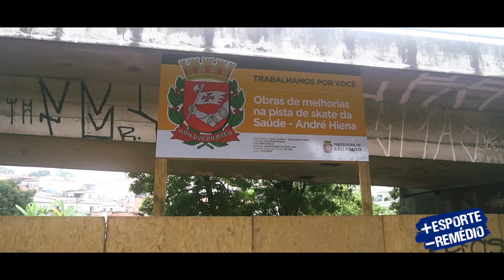Obras de Melhorias na Pista de Skate André Hiena ( George Hato ) Vereador De São Paulo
( George Hato ) Vereador De São Paulo

Médico e defensor do esporte. Reeleito vereador de São Paulo, 2º mandato pelo MDB.

Jooji Hato